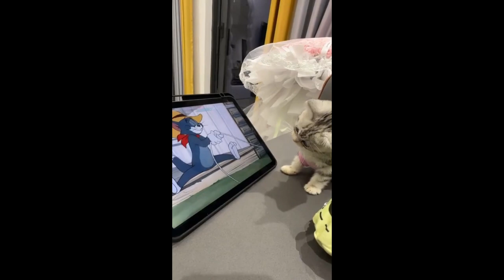Funniest Animals 2023 😂 - Funniest Cats and Dogs 😺🐶 - Part 42 / Happyy Pett